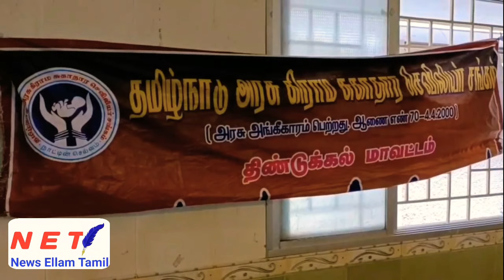தமிழ்நாடு அரசு கிராம செவிலியர் சங்க கூட்டம்